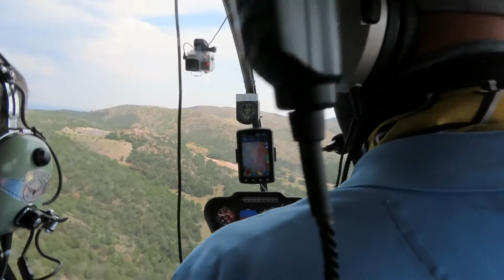8-16-2020 Helicopter ride in Royal Gorge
Mark wanted to ride on a helicopter so we made his wish come true. It was such a great ride and Mark was all smiles under that happy face mask.